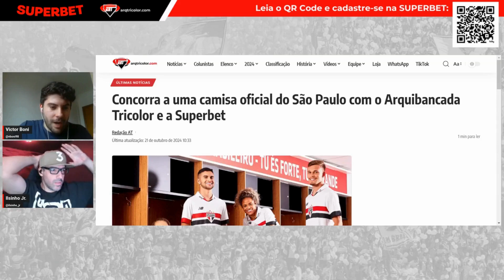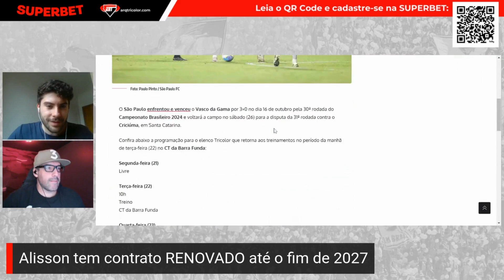"Eu NÃO ACELERARIA a VOLTA do Alisson" Ilsinho ANALISA a situação do Alisson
💰Cadastre-se na SUPERBET com este link! Vem aí muitas ações em conjunto com o
+18 Jogue com responsabilidade!

* AS OPINIÕES EXPRESSAS POR NOSSOS INTEGRANTES NÃO REFLETEM NECESSARIAMENTE O POSICIONAMENTO DO ARQUIBANCADA TRICOLOR *